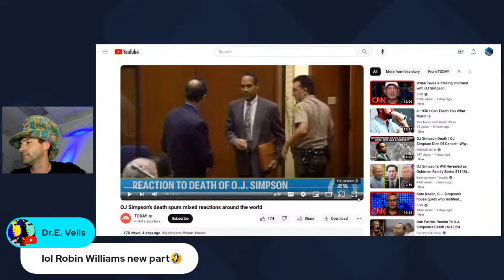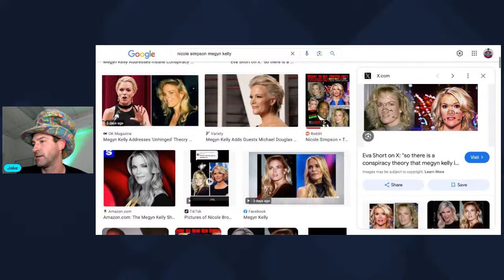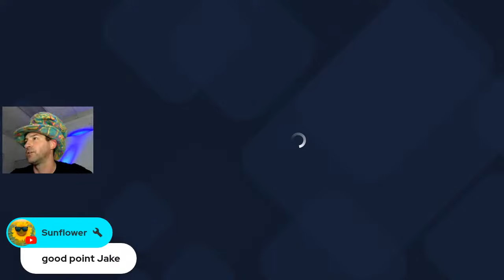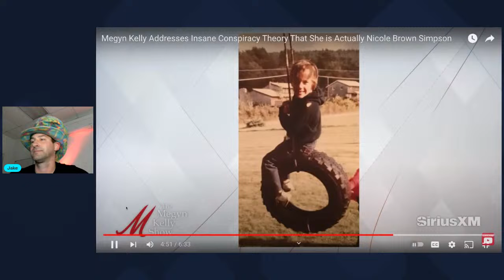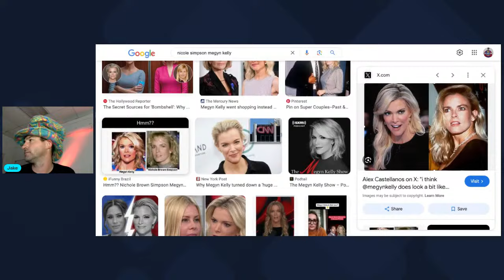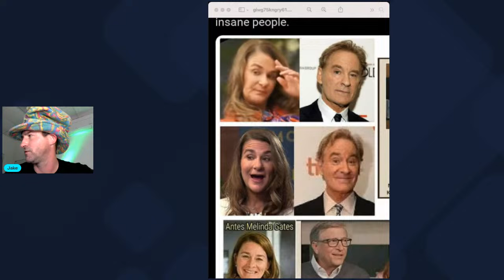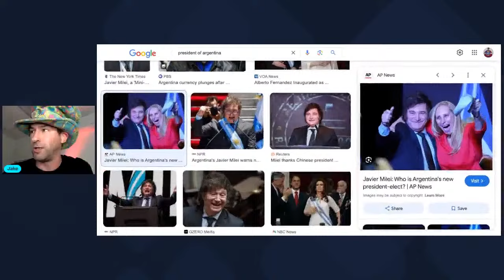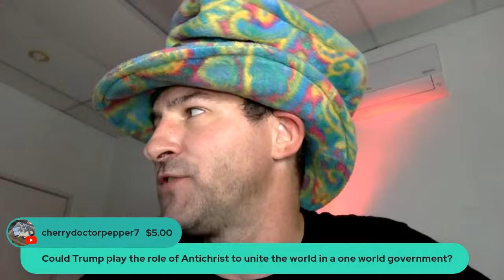OJ Simpson Deep Dive - Is Megyn Kelly actually Nicole Brown?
In this livestream we take a deep dive into the OJ Simpson trial and we will discuss whether or not it's possible that Nicole Brown is still alive and is now playing the role of Megyn Kelly.